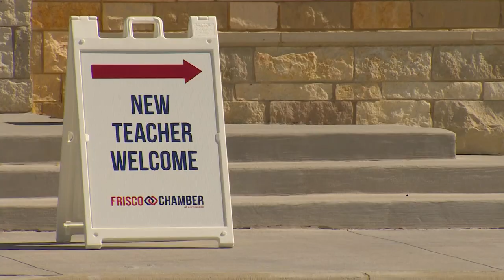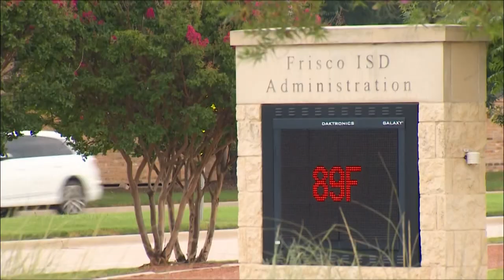Hundreds of new Frisco ISD teachers welcomed ahead of new school year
There's a lot more on the minds of teachers and parents heading into this upcoming school year.